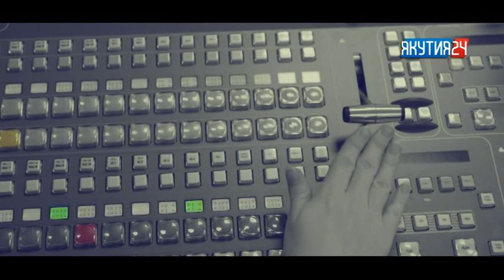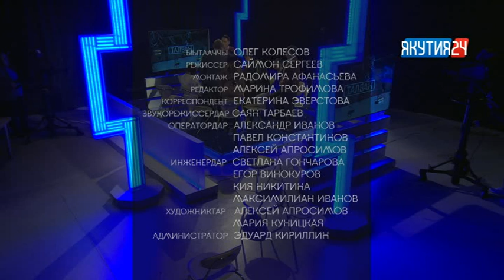«Талбан». Часть 2. (29.01.19)